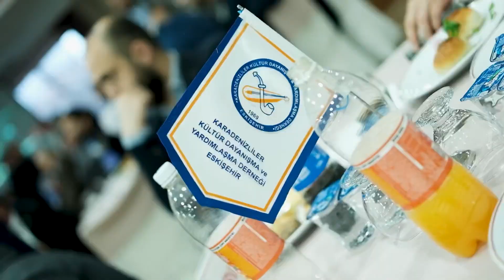Karadenizliler Derneği Eskişehir